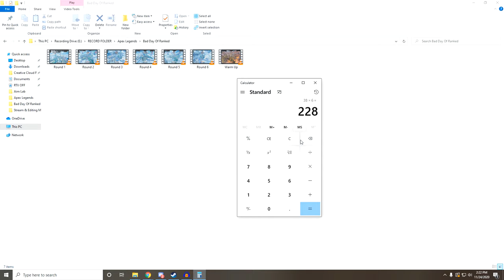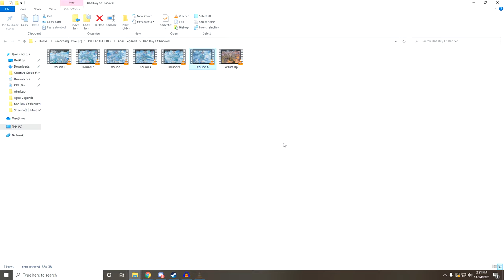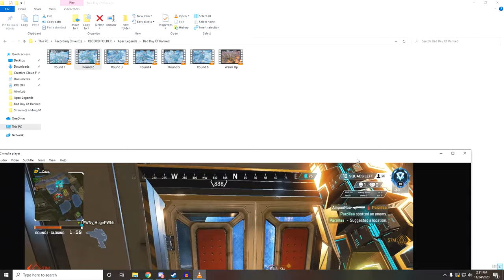What To Do When You're Losing RP in Ranked on Apex Legends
You are starting up your game, you launch, and you get in. You squad up with the boys and girls. Then you queue in...Vibes still high, but you fail off drop.

You 50/50.

You keep losing fights.

You get third parties.

You don’t get good loot...it becomes endless.

It gets hard to keep the vibes high. What do you do?

Let us talk about that, then I will cover what happened when we ran into a bad day, and why I created this video today.

Let us discuss what your options are when you run into a bad day.

Change up your tactics as a group - meaning, change landing spots, play more aggressive, play less aggressive.
Take a step back and walk away and recoup.
Analyze your footage like we will in this video.

Welcome, my name is Dazs! I am rank #1 sniper on Battlefield 1, and a well-known sniper of the Battlefield franchise. I am the General Manager for SoaR Gaming, HR professional by day, content creator by night! I enjoy producing guides, montages, and content on Apex Legends & Battlefield. Hit me up with questions as I always love to help out best I can.

While on the channel I do my best to produce great sniping action or high accuracy gameplay, I hope you enjoy your stay on the channel!

♫ Music
Apex Legends OST

Apex Legends is a free-to-play battle royale game developed by Respawn Entertainment and published by Electronic Arts. It was released for Windows, PlayStation 4 and Xbox One on February 4, 2019, without any prior announcement or marketing.